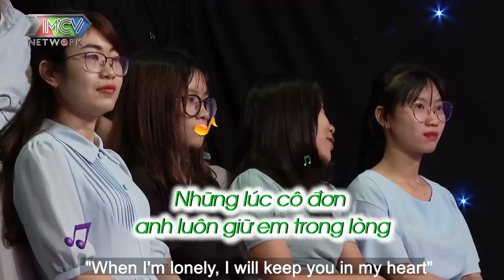Chàng Trai XỨ HUẾ Hớp Hồn Nữ Hộ Sinh Xinh Đẹp Khiến Nàng Quyết Tâm Theo Về